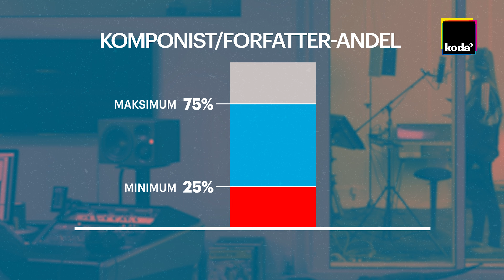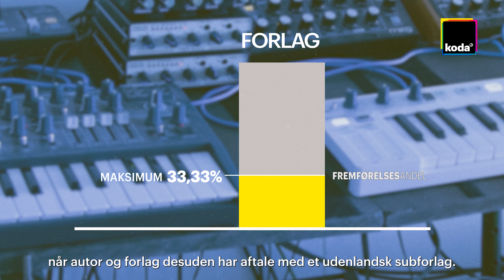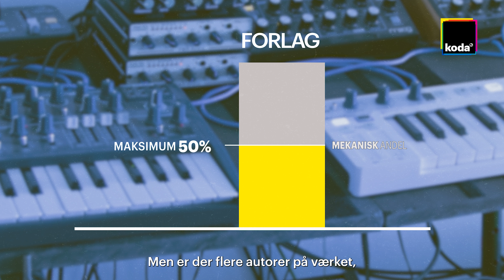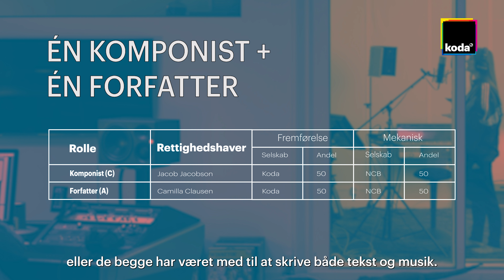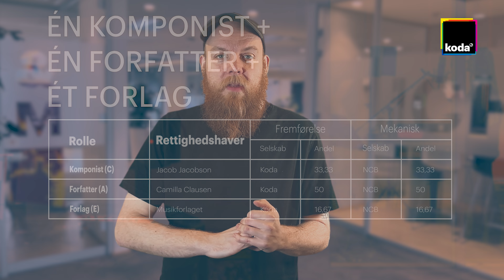Guide til fordeling af rettighedsandele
00:00 Intro
00:51 Rammen for fordeling af rettighedsanele
03:08 Standard- og aftalt fordeling
03:50 Frie værker
04:11 Eksempler på standardfordelinger
04:27 Èn komponist + én forfatter
04:47 Én komponist + én forfatter + én arrangør
04:58 Én komponist + én forfatter + to arrangører
05:22 Én komponist + én forfatter + ét forlag

Koda er en non-profit medlemsforening. Vi arbejder for, at sikre vores medlemmer - som er komponister, sangskrivere og musikforlag - får den betaling, de har ret til, når deres musik bruges i det offentlige rum. Som medlem af Koda kan du koncentrere dig om at skabe musik, mens vi tager os af at forhandle med musikbrugerne og sikre, at du modtager betaling for brugen af din musik.

På denne kanal kan du gøre dig klogere på, hvad du får ud af at være medlem af Koda, og hvordan vi arbejder.